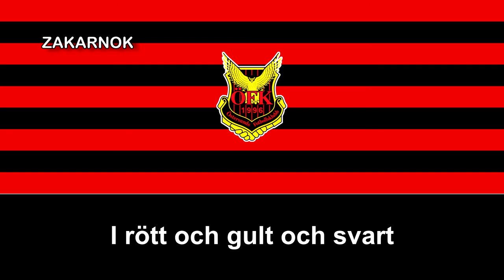Himno del Östersunds FK (Låten Östersunds FK)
Página oficial del club:
El Östersunds FK es un club sueco de fútbol con sede en Östersund, Suecist..., digo Suecia. Participa en la Superettan, la segunda división de fútbol de Suecia. El club fue fundado el 31 de octubre de 1996 como fusión de tres conjuntos de la ciudad. Los colores del club, reflejados en su escudo y equipación, son el negro y el rojo. Desde su creación, el club ha jugado la mayor parte de su historia en el tercer nivel del fútbol sueco pero en 2013 llegaron al primer nivel tras dos ascensos consecutivos.

El Östersunds FK se fundó en 1996 cuando los tres clubs locales Ope SI, IFK Östersund y Östersund/Torvalla unieron sus fuerzas con el objetivo de que la ciudad tuviese un club de primer nivel y más profesionalizado. El club recién formado se comenzó su existencia en tercera en 1997.